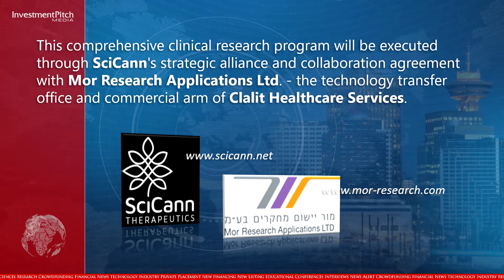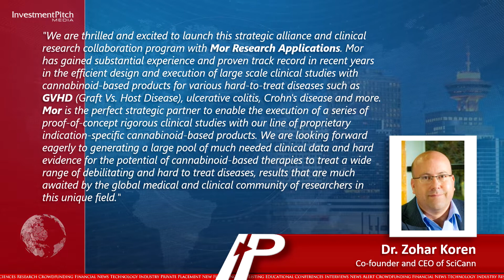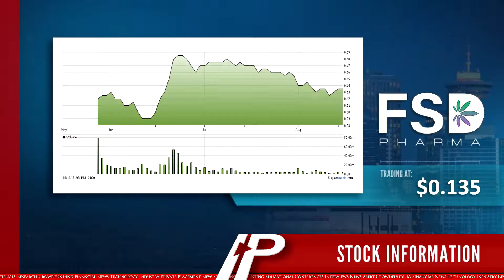FSD Pharma and SciCann Therapeutics launch critical cannabis-based research program in Israel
FSD Pharma previously secured the exclusive licensing rights for the manufacturing and distribution of SciCann's line of proprietary, patent-pending, cannabinoid-based and indication-specific products in Canada.